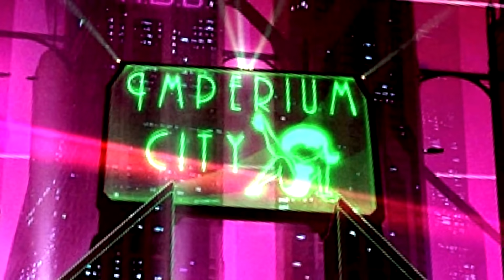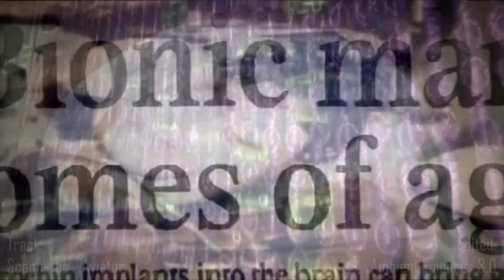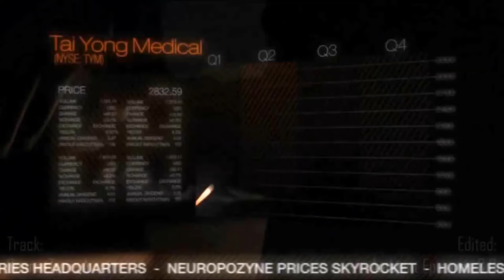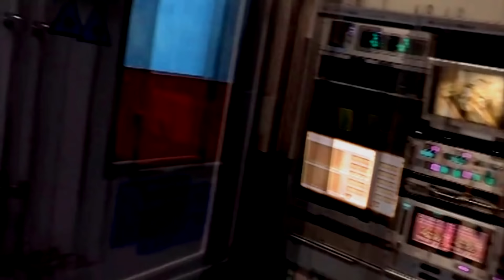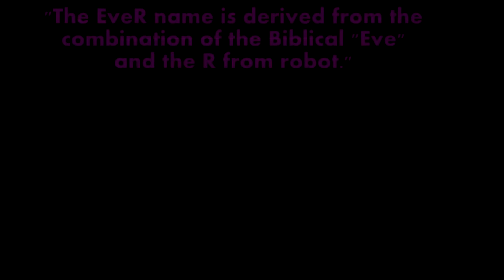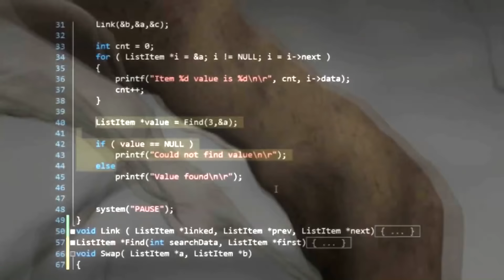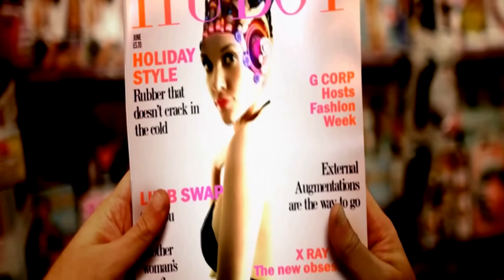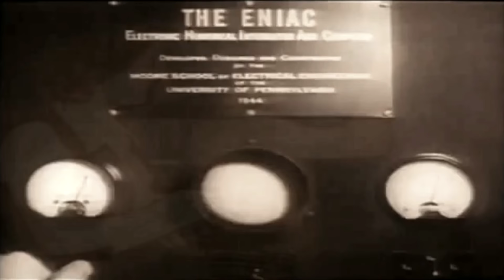Epicuros - Artificial Intelligence vol.3 (Chillout) [2013/2014]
"'More human than human' is our motto."  - Eldon Tyrell

Tracklist:
01. Vangelis - Deckard meets Rachel [Off World Music]
02. Hecq - Hypnos II (Lost For Words) [Hymen Records] (Voight Kampff test from Blade Runner)
03. Scann-Tec - Hello Human (live edit) [3:12] [Ultimae]
04. Ray Charles - Say No More (Sinoptik Music Remix) [8:53] [LW Recordings]
05. Zero Cult - Seclusion [13:55] [Cosmicleaf Records]
06. Chilling Matenda - Flashback [20:36] [Global Phonehead Records]
07. Human Blue - Wonderworld [26:33] [Chillcode Music]
08. Antiloop - Analogue Relaxation [33:21] [FLuid Records]
09. Bluetech - Enter the Lovely [38:46] [Aleph Zero Records]
10. Sundial Aeon - Aerospace Labyrinth [46:29] [Beatspace]
11. Ten Madison - After the Cut [49:52] [Chillcode Music]
12. Lounge Conjunction - Composite Five [55:55] [I-Label]
13. Koan - Odysseus Under the Old Tree [1:03:59] [Blue Tunes Recordings]
14. Sesen - Sun Ritual [1:11:20] [Ultimae Records]
15. Scann-Tec - Aviator [1:15:45] [Monokanal]
16. Koan - The Island of Deceased Ships [1:21:12] [Blue Tunes Recordings]
17. Gysnoize - Everything And Nothing [1:28:07] [Smoothnotes]
18. Phutureprimitive - Cryogenic Dreams [1:31:11] [Native Harmonix]
19. The XX - Intro [1:36:51] [Handskills Ent.]
20. Altus - The Elements Air [1:39:05] [Altus Music]

And the outro for the sake of re-upload is:
Altus - The Elements Air

All audio-visual mixtape compilations has been built, mixed and edited with Sony Vegas, Native Instruments Traktor, Fraps, Gimps 2 and PSP. I don't take any credits for the artwork and tracks involved. No infringement of copyright is intended. For promotional use only.